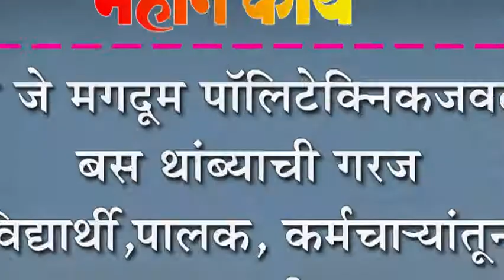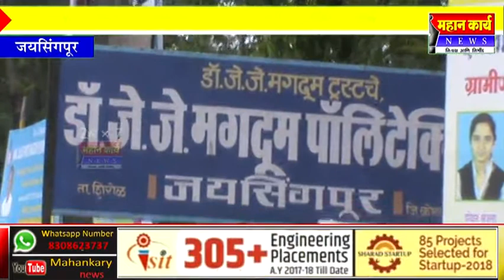जे जे मगदूम पॉलिटेक्निकजवळ बस थांब्याची गरज : विद्यार्थी,पालक, कर्मचा-यांतून मागणी